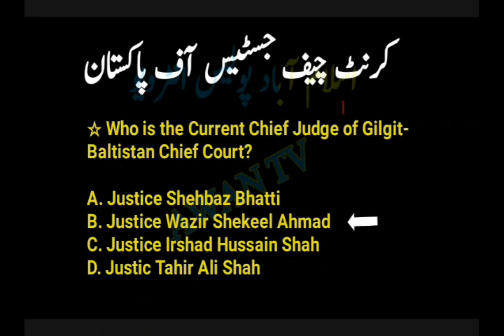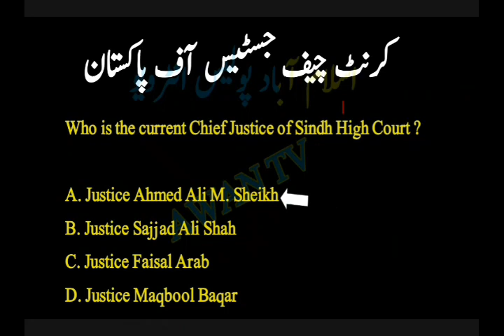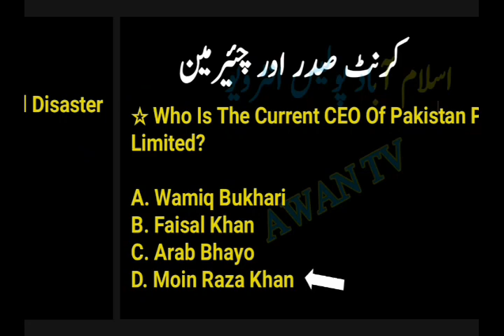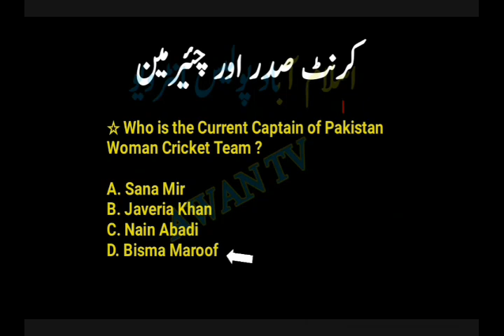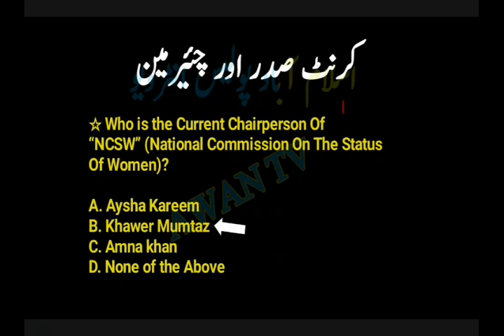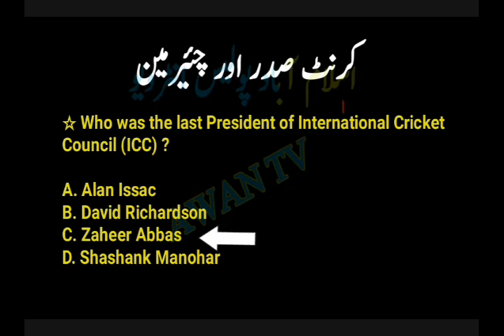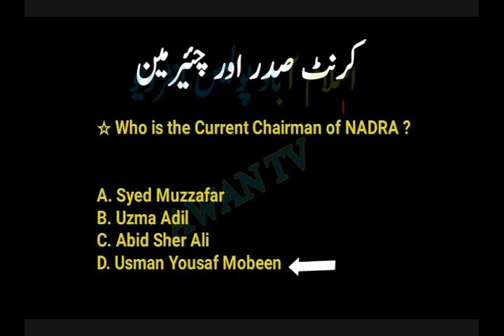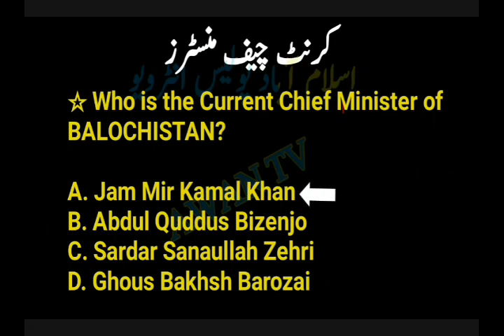Interview tips tricks hacks | how to pass interview || islamabad police interview questions or mcqs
ISLAMABAD POLICE INTERVIEW TIPS ○○○TRICKS○○○HACKS

HOW TO PASS ISLAMABAD POLICE INTERVIEW
STEP BY STEP COMPLETE INFORMATION
INTERVIEW TIPS
INTERVIEW TRICKS
INTERVIEW HACKS
HOW TO PASS POLICE INTERVIEW
HOE TO CLEARE POLICE INTERVIEW
EASY WHY TO PASS INTERVIEW
INTERVIEW IMPORTANT QUESTIONS

Interview tips tricks hacks | how to pass interview || islamabad police interview questions

Interview questions and answers, Interview tell me about your self, Ict police interview preparation, Islamabad police interview questions and date, Islamabad police information, Islamabad police constavle interview, Islamabad police interview date 2019, Interview tips tricks hacks, How to pass interview, Interview important question, Interview tips by awan tv, Interview preparation, Interview introduce yourself